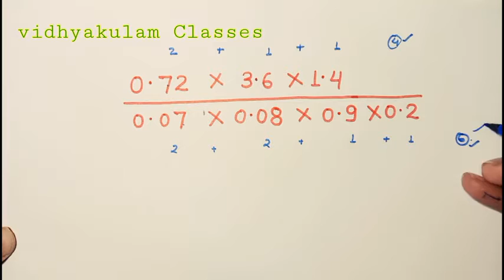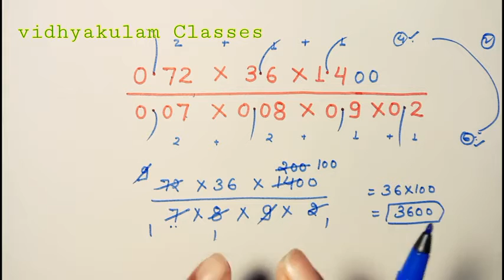सबसे जरूरी दशमलव को काटते समय कैसे हटाएं // दशमलव गुणा //how to multiply decimal value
Dashmalav sankhya ko katne ka tarika // simplification // ansh har me dashmalv ko kaise lagayen

Welcome to Vidhyakulam online classes

Dashamlav ko kaise lagayen
Dashmalav ko kaise hatayen
Unchahar ke dashmlav sankhyaon ka sarlikaran kaise karen